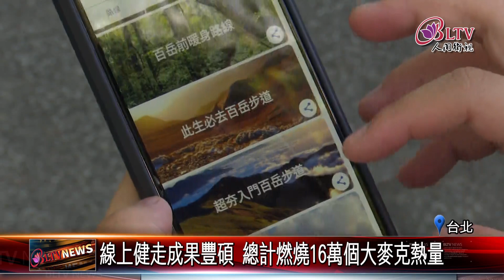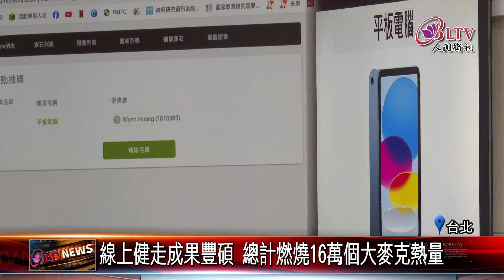20231124 疫情前後國人肥胖率增 從近2成上升達5成｜@FGSBLTV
國健署日前公布一項數據，疫情前後國人肥胖率從近2成上升達5成，提出警訊。